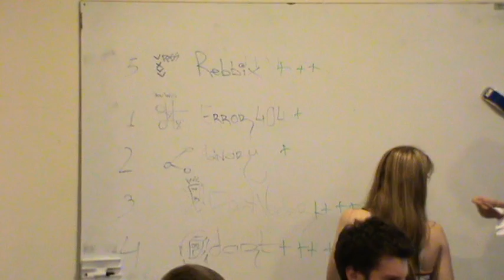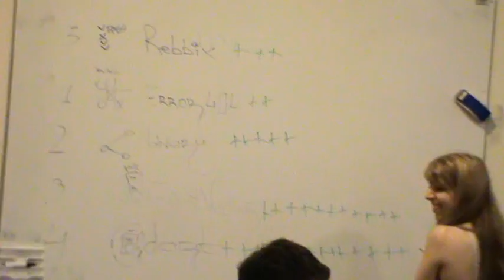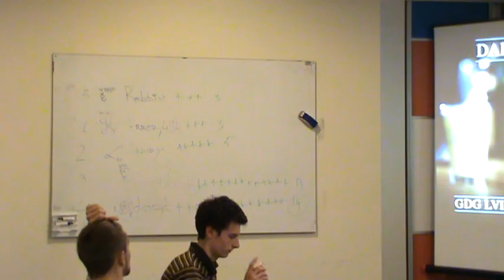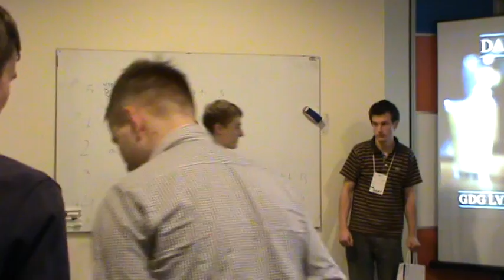Global Dart Hackathon Lviv - Prizes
Final results:
1.1 darts
1.2 DartVaider
2. binary
3.1 Error404
3.2 Rebbix